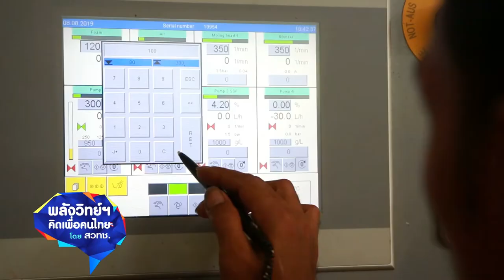พลังวิทย์ คิดเพื่อคนไทย ตอน จากพาราฟิตสู่หมอนเปี่ยมสุข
ทีมนักวิจัย สวทช. วิจัยและพัฒนาสูตรน้ำยางพาราข้น “พาราฟิต” สำหรับการผลิตหมอน และที่นอนยางพาราโดยเฉพาะ ช่วยลดการใช้สารเคมี และลดระยะเวลาการบ่มน้ำยางพาราข้น โดยผ่านการทดสอบสมบัติของน้ำยาง และทดสอบสมบัติของหมอนและที่นอนยางพารา ที่ได้ตามมาตรฐานผลิตภัณฑ์อุตสาหกรรม

ปัจจุบันมีการถ่ายทอดเทคโนโลยีการผลิตน้ำยางพาราฟิตในระดับอุตสาหกรรม แก่สหกรณ์การเกษตรบ้านแพรกหา จำกัด อำเภอควนขนุน จังหวัดพัทลุง โดยตั้งแต่เดือนมีนาคม 2562 เป็นต้นมา มีการผลิตน้ำยางพาราฟิต 4.5 ตัน มีผลิตภัณฑ์หมอนจำหน่าย 2,250 ใบ ซึ่งในอนาคต จะขยายการใช้ประโยชน์น้ำยางพาราฟิต สู่ภาคชุมชนและภาคอุตสาหกรรมต่อไป